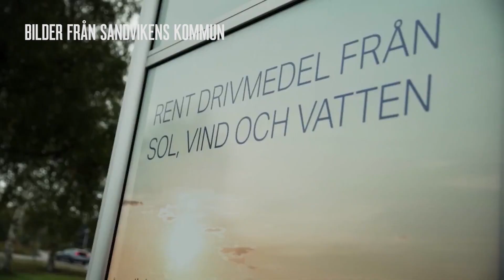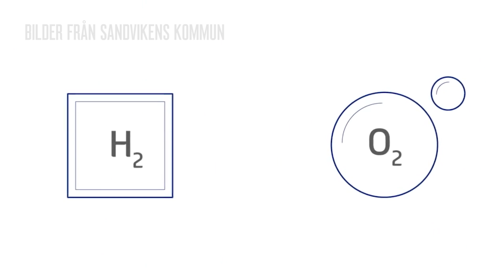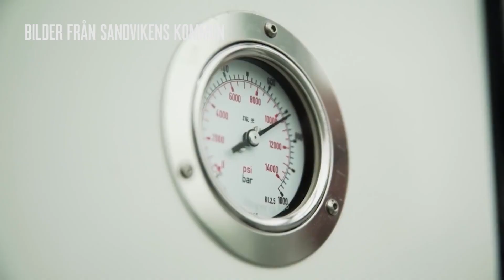Vätgas - En klimaträddare? (Saving the climate with hydrogen?)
Is hydrogen the solution to power shortage and the climate crisis?
Watch Anders Lundell, president of Hydrogen Sweden (Vätgas Sverige).